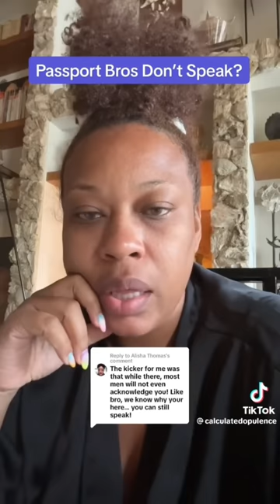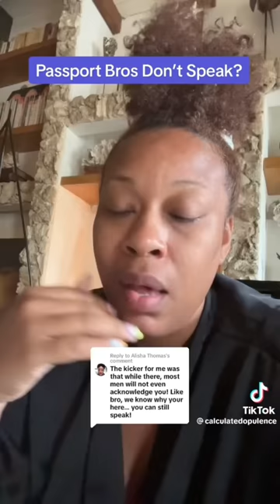MODERN WOMAN CANT BELIEVE THE RISING NUMBERS IN PASSPORT BROS WARNS OTHERS